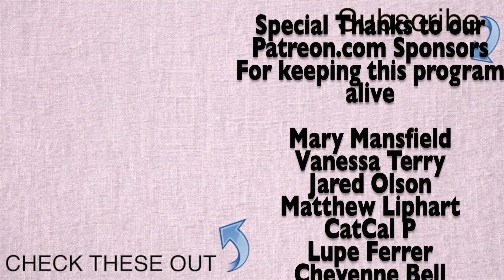Orinoco Cocoa - Vince Gassi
Performed by the Bakersfield High School Jazz Band